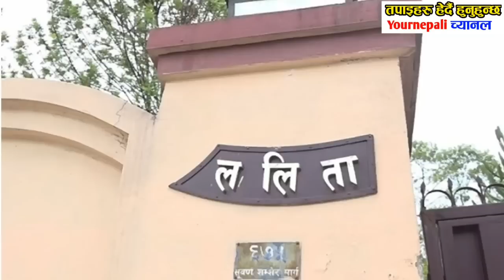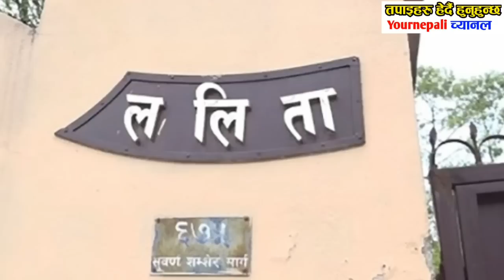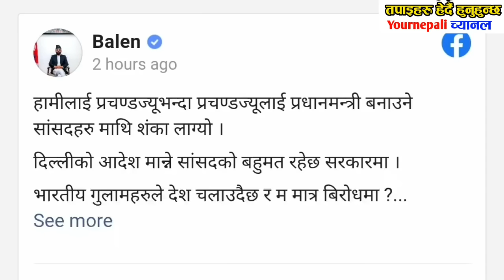छिटो हेर्नुस् today breaking news aajako taja khabar mukhya samachar news of nepal,